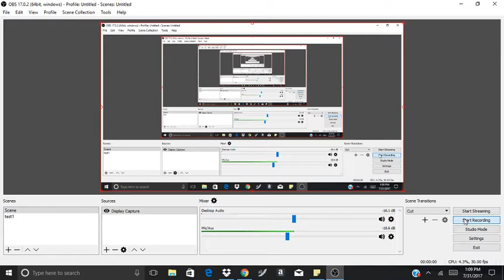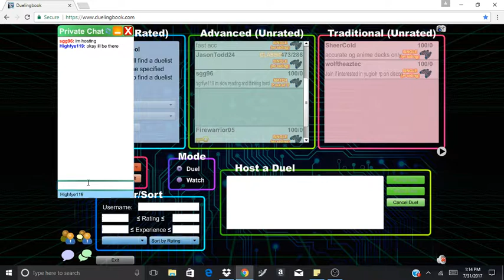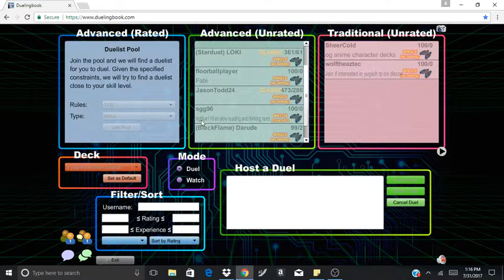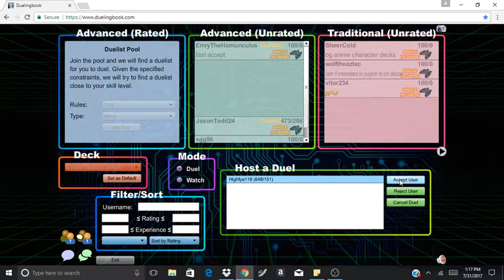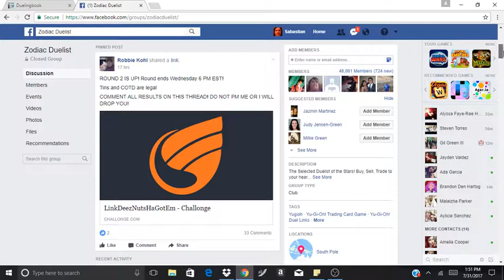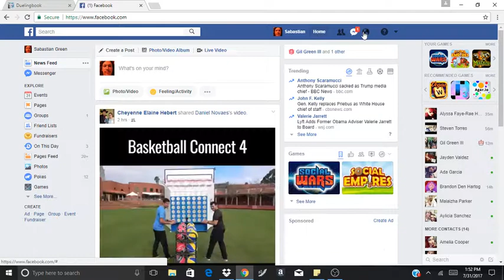trickstar vs pure zoo